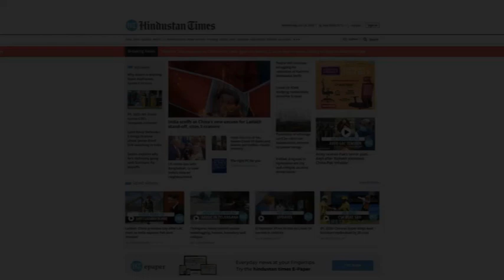Watch how Kamala Harris' ancestral village celebrated her oath-taking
The ancestral village of Kamala Harris was beaming with joy as the U.S. Vice President took oath on January 20, 2021. Locals at Thulasendrapuram village in Tamil Nadu lit 'diyas' to celebrate Harris' big win. The village in Nagapattinam district was all decked up on the occasion of swearing-in. Locals also offered prayers at the village temple for the U.S. Vice President. Villagers prepared a traditional recipe 'murukku' to toast Harris' inauguration. Kamala Harris is the first woman to become the vice president of the United States. She is also the first Black American and first Asian American to become the vice president.